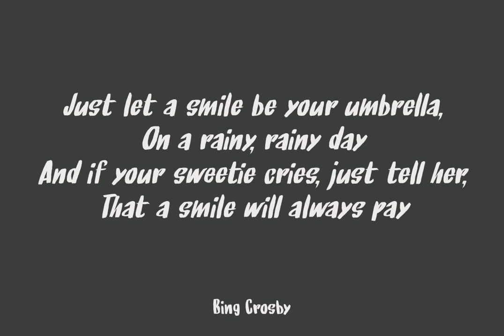Under My Umbrella Font Download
Under My Umbrella is a hand painted font. I made it with a brush I bought in China, using Chinese ink. This cute little font comes with double letter ligatures and a whole bunch of diacritics as well!